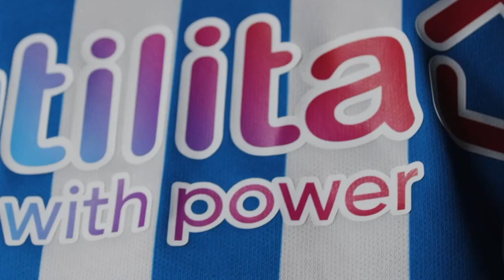EXTENDED HIGHLIGHTS | Huddersfield Town 2-2 WBA | Goals from Tino Anjorin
Huddersfield Town were held to an action-packed 2-2 Sky Bet Championship draw at the John Smith’s Stadium on Saturday afternoon.